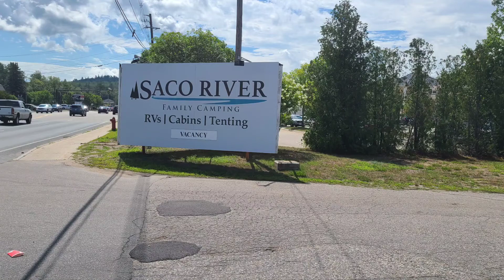Saco river family campground review